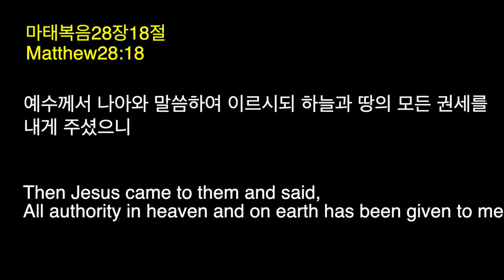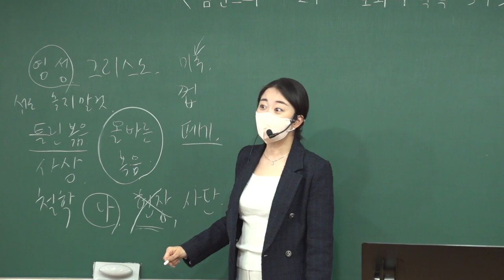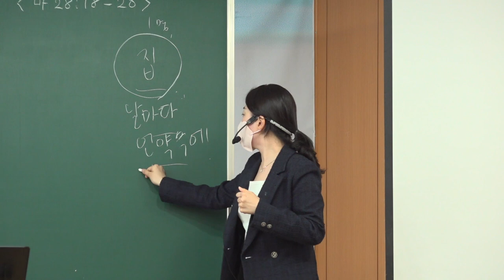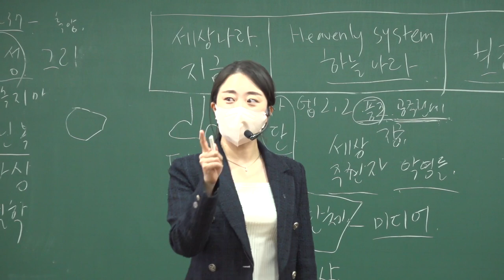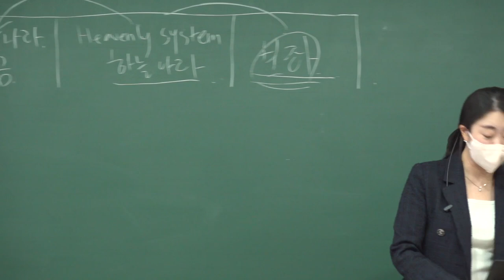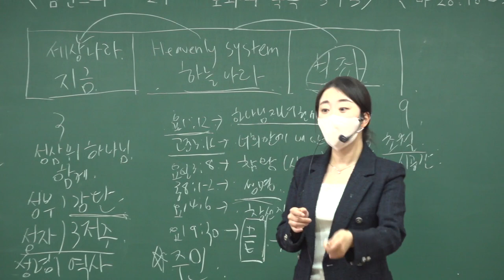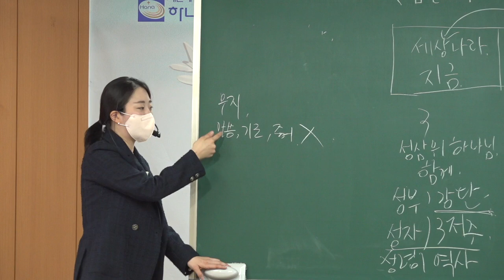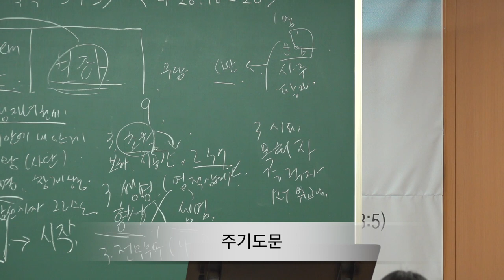20220403 대구 하나교회 초등부예배 "렘넌트의 24-보좌의 축복 393”(마태복음28장18-20절) - 김민정 전도사님